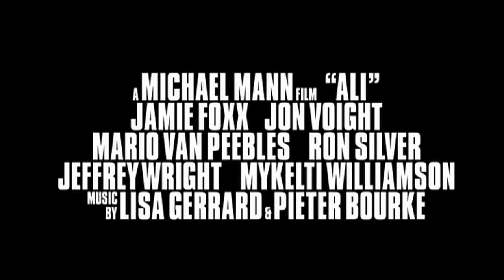Ali - drama - action - 2001 - trailer - Full HD - Will Smith,Jamie Foxx,Jon Voight,Mario Van Peebles